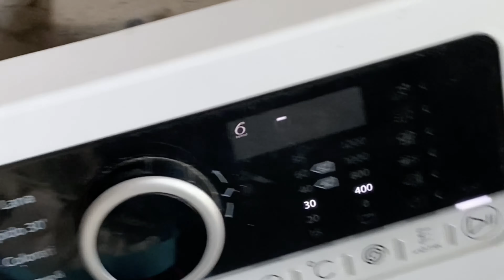Sostituzione scheda comandi lavatrice Whirlpool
In questo video viene dimostrato come smontare e montare la scheda comandi di una lavatrice Whirlpool Sesto Senso.
Prima di effettuare qualsiasi operazione, e’ opportuno togliere l’alimentazione elettrica.